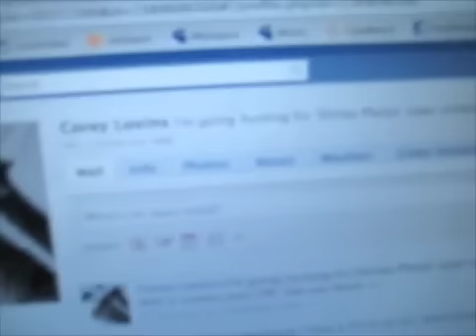Westboro Baptist Protest in Midtown Atlanta. Part 2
They protested outside of Grady High School on May 6th, 2010. The counter protest was one of peace, love and happiness. We showed them how tolerant the community really is and I'm proud to have witnessed this event.

Love is stronger than H8!

Sorry for having to split this up into 2 parts. I was 1 minute over the 10 min limit but please watch, rate and comment.

-CL =)